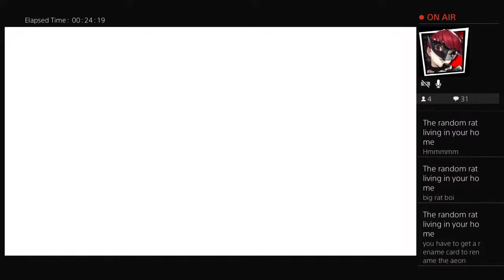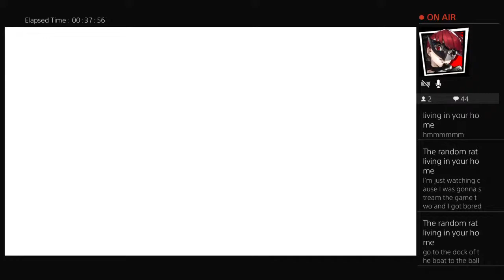Final Fantasy X - Fuck Cloister Trials, Welcome to Luca!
Bruh I really hated this Cloister Trial, but I know this was not about to be the last. Had a taste of blitzball and wow I hated it. And then Yuna gets kidnapped, GREAT. Al Bhed aren't All Bad.